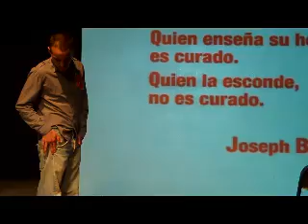Gabino Rodríguez invita al Festival de Teatro Nuevo León 2010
Catalina es el nombre de la propuesta escénica de Gabino Rodríguez, que se presentó dentro del Festival de Teatro Nuevo León en la Sala Experimental del Teatro de la Ciudad, en Monterrey.